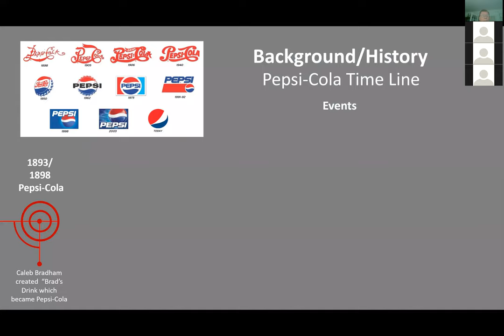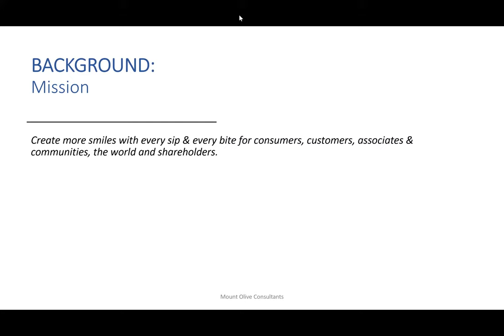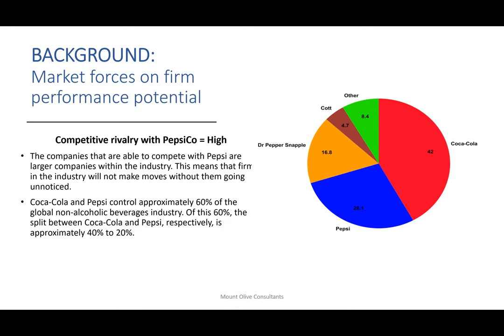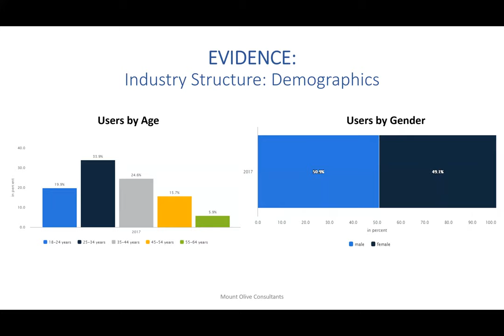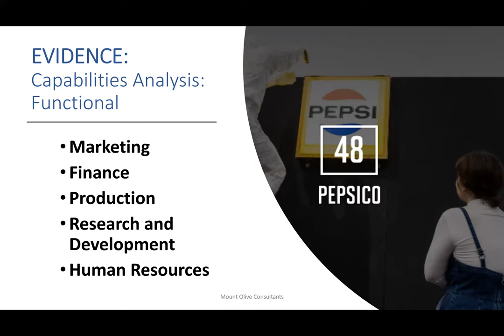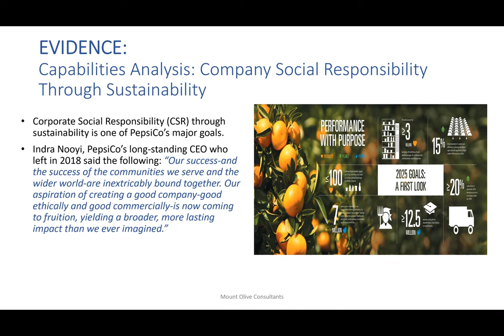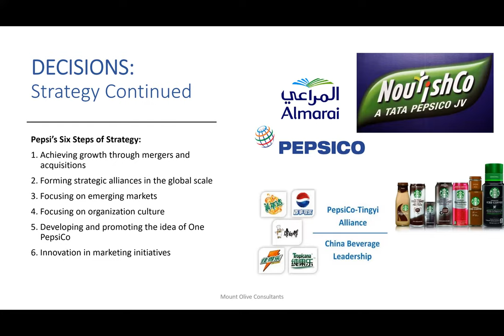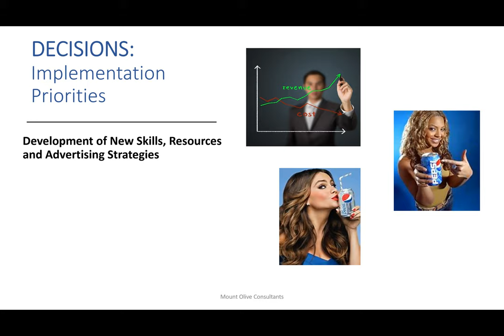zoom 0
Pepsico Presentation